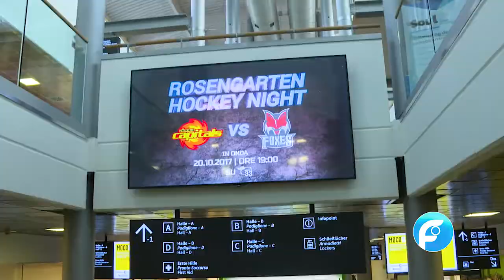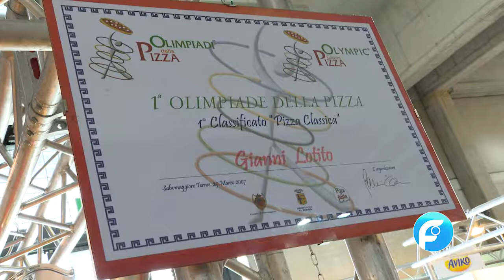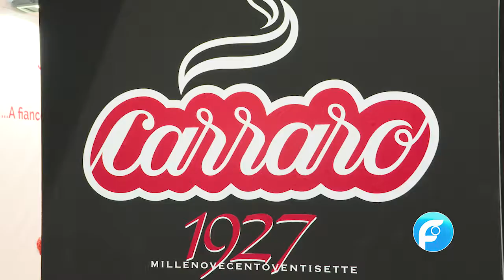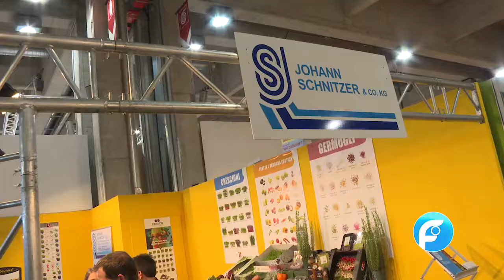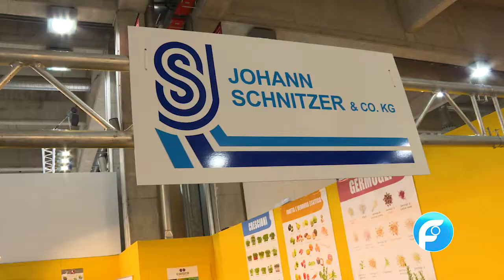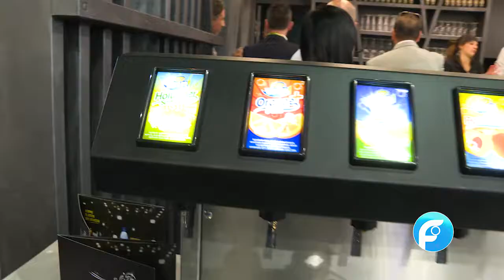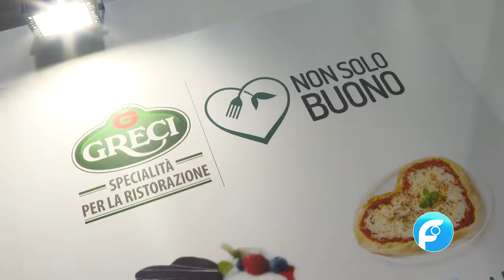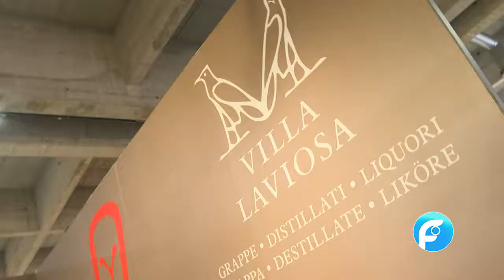FIERA HOTEL 2017